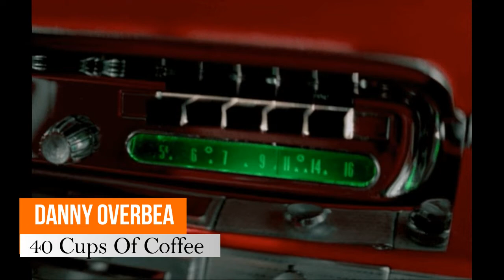DANNY OVERBEA - 40 Cups Of Coffee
Philadelphia, Pennsylvania.
1953.